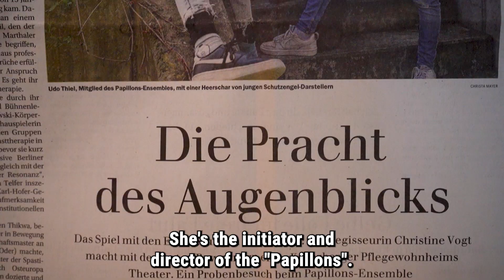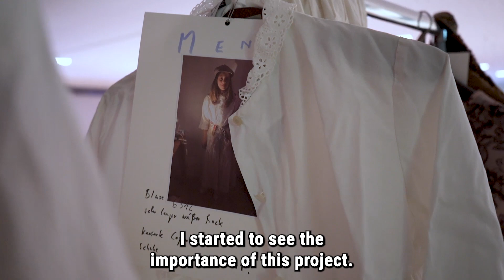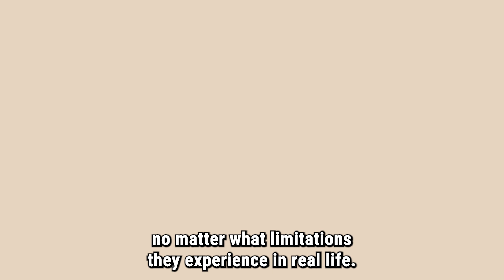Dementia won’t stop us! - Multigenerational theater.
EN / DE

Build yourself a glorious past! – At the end of your life, what do you want to look back on? What memories do you want to have created? Did you follow your dreams? – In this episode, we meet Christine Vogt the creator and director of the “Papillons”, an amazing theater group that brings together different generations in their shared love for acting and telling stories. Everyone has something to offer. They inspire us to see that it is never too late to discover new dreams and passions – no matter how old you are. All it needs is a little bit of assistance. –
The “Papillons” are supported by @unionhilfswerk and @die.freiwilligen.berlin – A new play is already planned for 2024. And help is needed. If you would like to support them as a volunteer, please do get in touch! And make every day count, creating dreams and memories that last.

DE

Schaffe dir eine glorreiche Vergangenheit! - Auf was willst du am Ende deines Lebens zurückblicken? Welche Erinnerungen willst du geschaffen haben? Hast du deine Träume verwirklicht? - In dieser Folge treffen wir Christine Vogt, die Gründerin und Leiterin der "Papillons", einer beeindruckenden Theatergruppe, die verschiedene Generationen zusammenbringt, in ihrer gemeinsamen Liebe zum Schauspiel und zum Erzählen von Geschichten. Jede:r hat etwas zu bieten. Sie inspirieren uns zu der Erkenntnis, dass es nie zu spät ist, neue Träume und Leidenschaften zu entdecken - egal wie alt wir sind. Alles, was es braucht, ist ein wenig Hilfe. –
Die "Papillons" werden unterstützt von @unionhilfswerk und @die.freiwilligen.berlin – Ein neues Stück ist bereits für 2024 geplant. Und Hilfe wird gebraucht. Wenn du sie als Freiwillige:r unterstützen möchtest, melde dich einfach! Mache jeden Tag einzigartig und schaffe Träume und Erinnerungen, die bleiben.

Thank you for these beautiful shoots.